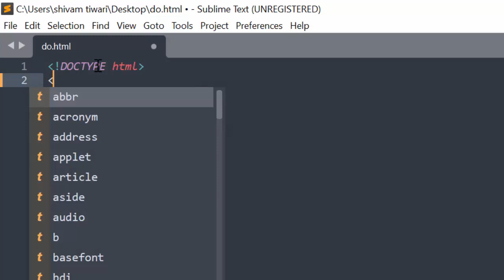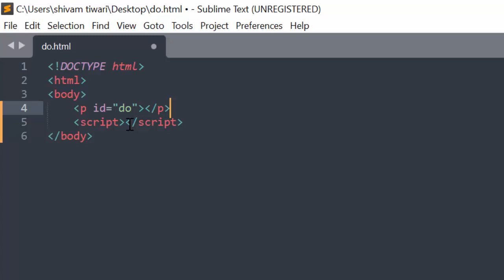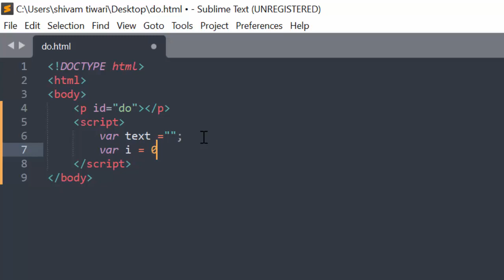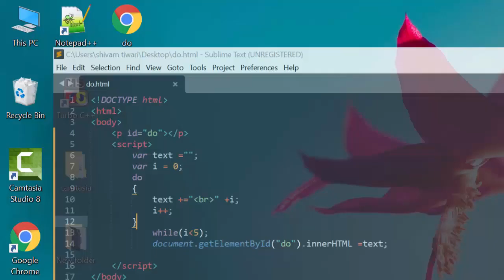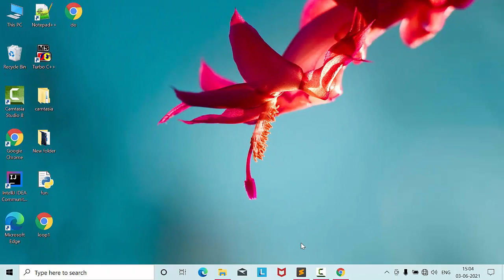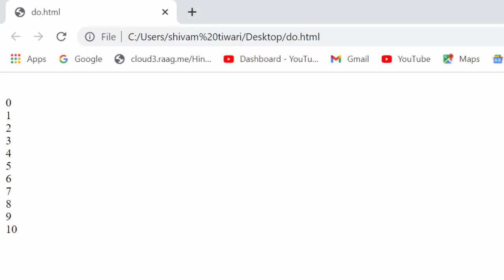Do while Loop in java Script@COMPUTEREXCELSOLUTION